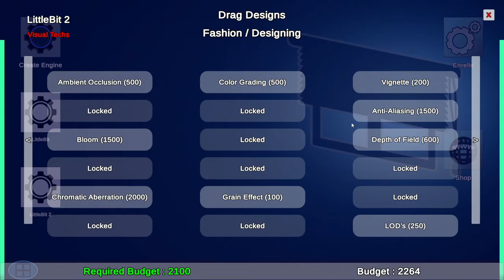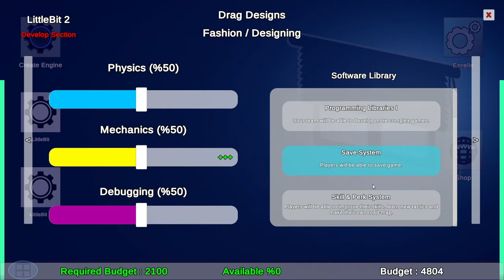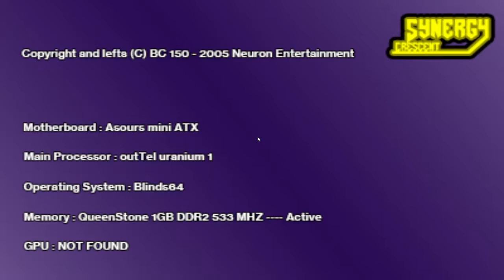DRAG the game (I wish this was real!) Tiffy plays Villa Blinds - Early Access - Part 6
Today in Villa blinds we for science which gaming platform makes us the most money. The results are quite surprising.
Please go and support this amazing developer using the following links.

Art work within the Thumbnail is created by Neuron Entertainment.